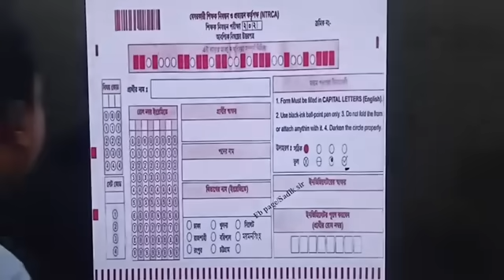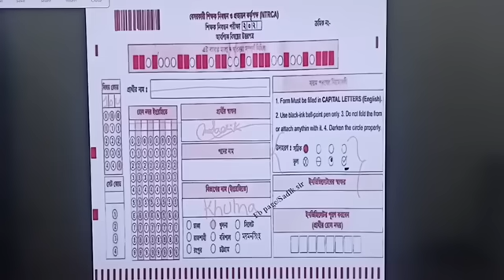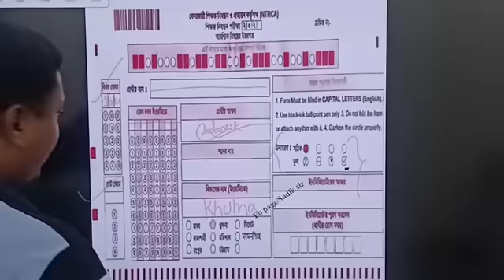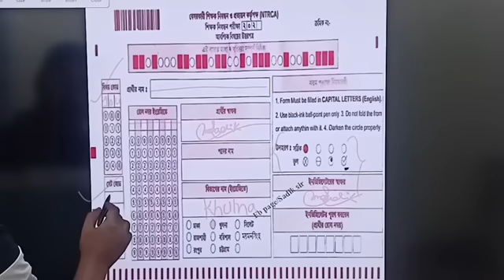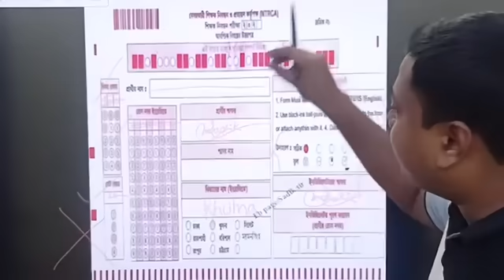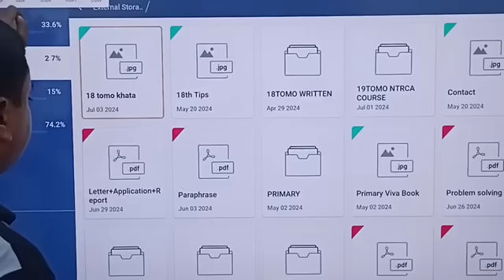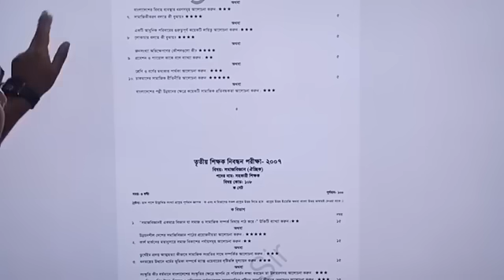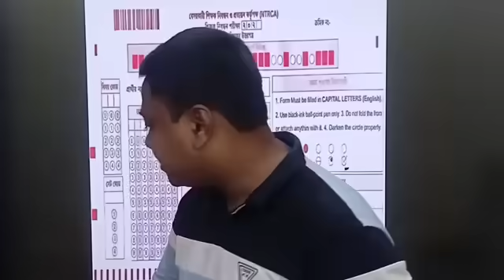যে ভুল করলে ১৮তম রিটেনে নিশ্চিত ফেল আসবে।